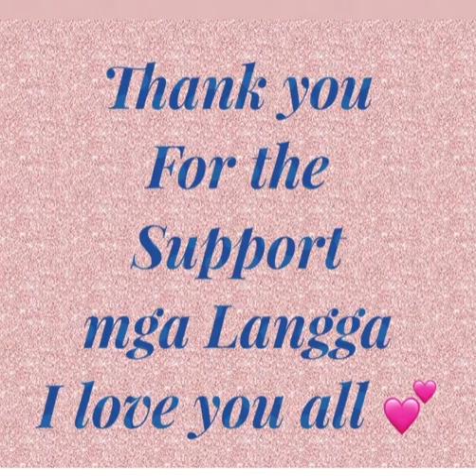Membership Perks mga Langga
Hello mga langga, Become a member of our TEAM and enjoy the exclusive perks and emojis for all members and more benefits.